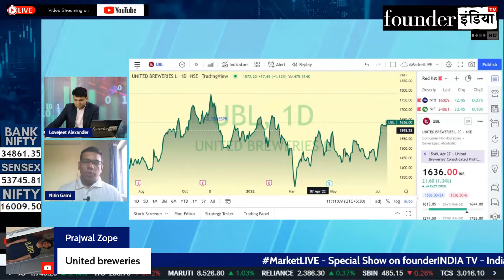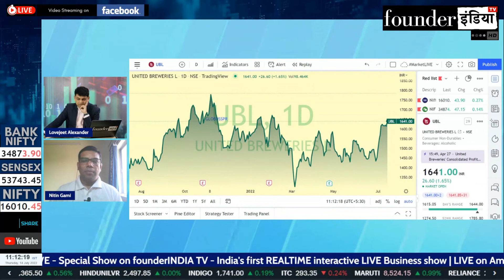United Breweries Limited के शेयर में क्या करें? Expert Opinion by Nitin Gami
Analysis of: United Breweries Limited

Shows on StockMarket, equity, trading, investment, commodity, personalfinance, tax, cryptocurrency, blockchain, reviews, United Breweries marketanalysis, startups, policyreviews, nifty sensex, and much more.